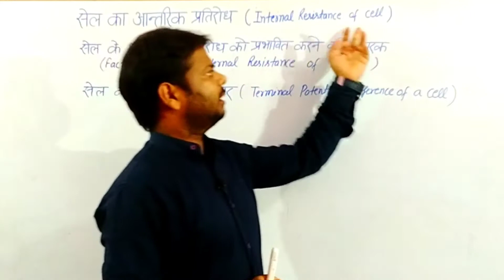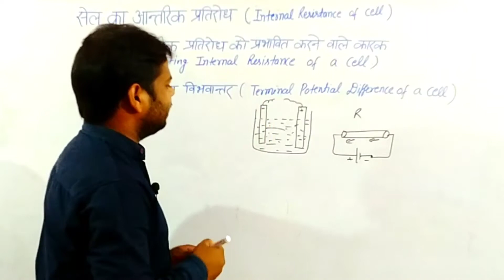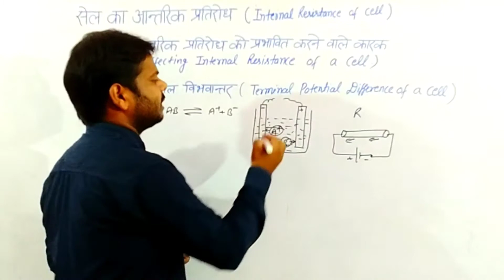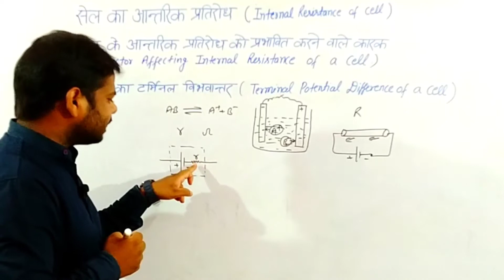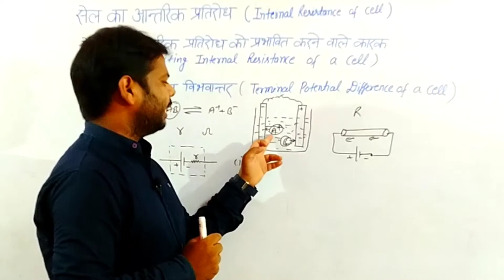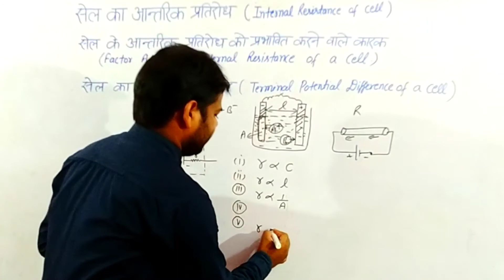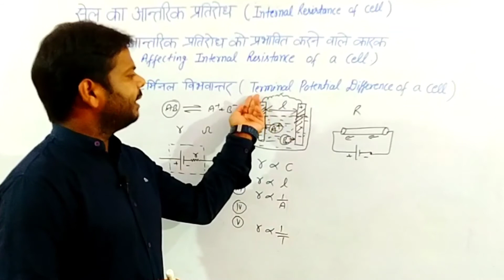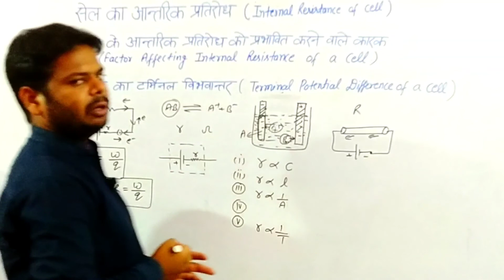सेल का आंतरिक प्रतिरोध, आंतरिक प्रतिरोध को प्रभावित करने वाले कारक, Internal resistance of a cell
Hello.
         students aaj ke is video me aap logo ko mai physics me सेल का आंतरिक प्रतिरोध, आंतरिक प्रतिरोध को प्रभावित करने वाले कारक, Internal resistance of a cell
ke bare poora bataya hu aap video ko last tak dekhe aagar Samajh me  na aaya ho to comments kare

 Topics of Video Queries. 👈

आंतरिक प्रतिरोध
टर्मिनल vibhavantar
सरल परिपथ
भौतिक विज्ञान